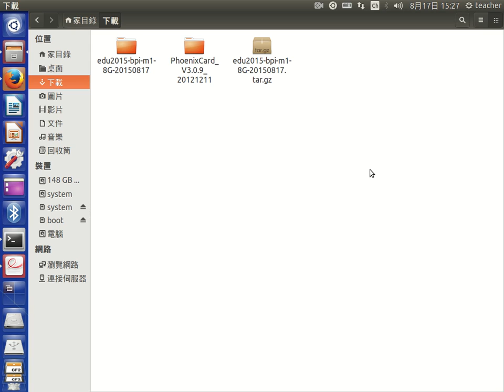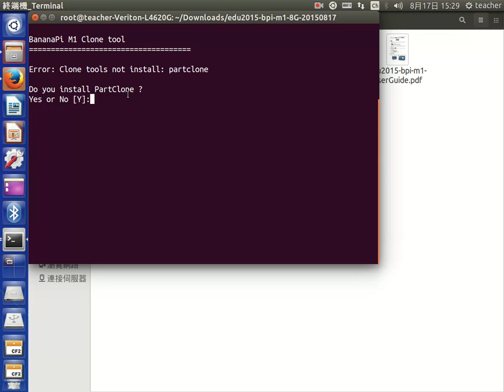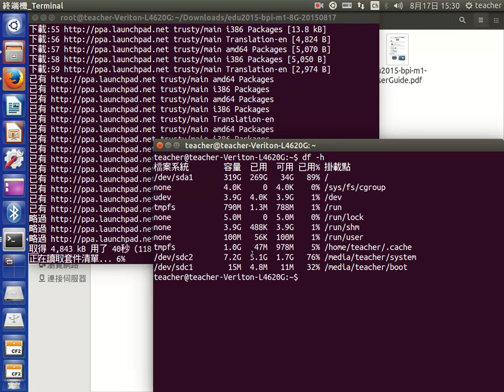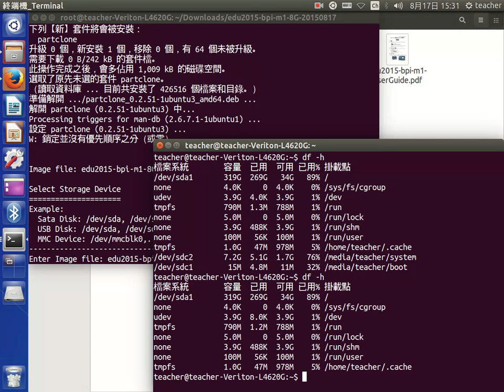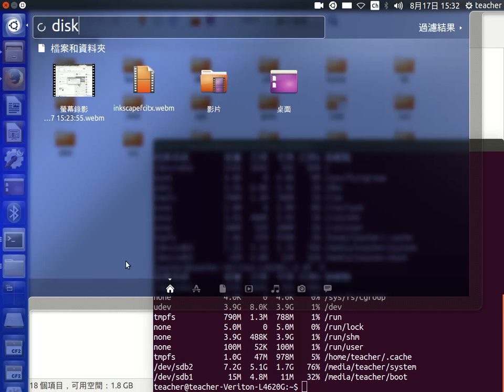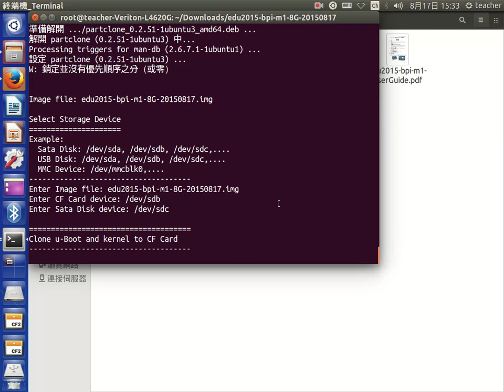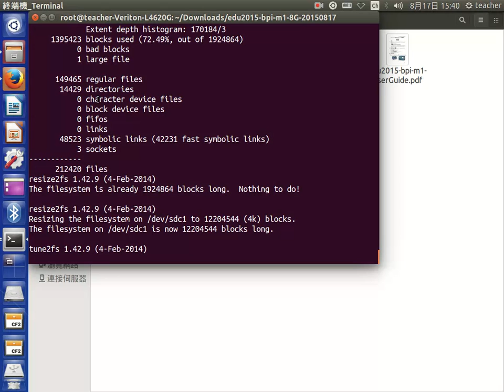edu2015 arm系統安裝-基於bpi-m1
子忠製作的系統，如何安裝至banana pi M1硬體上呢?建議有一張8GB CF卡及一個SATA 硬碟（這個不是必要，有的話效能會好很多）。